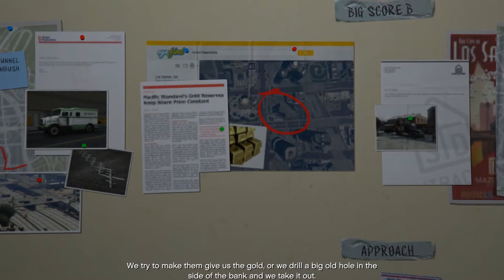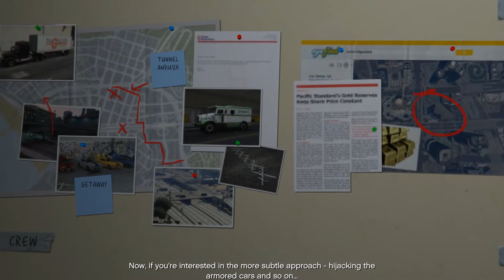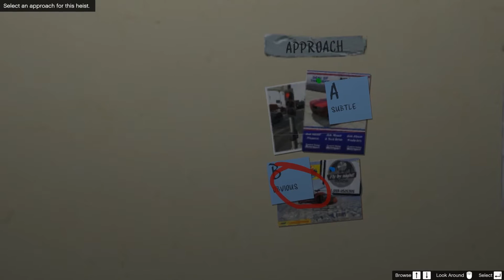GTA V : Setup for "The big score" (approach B)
Grand Theft Auto V on PC
Story mode gameplay
The big score : approach B